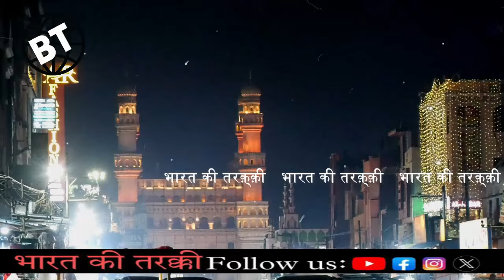No one can imagine.This is the way AIMIM is getting development works done in Hyderabad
No one can imagine.This is the way AIMIM is getting development works done in Hyderabad parliamentary constituency. | BT NEWS